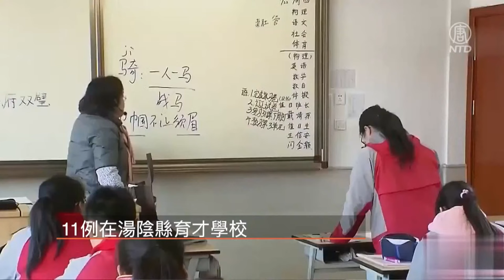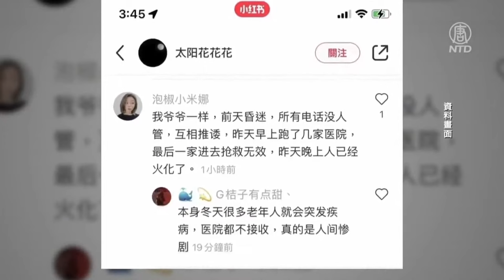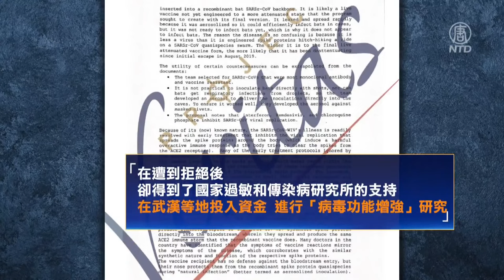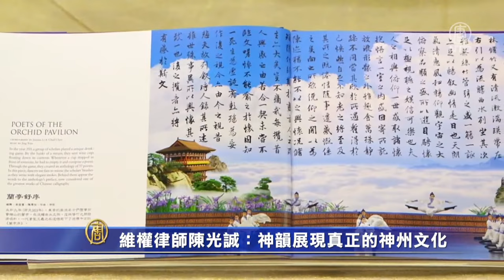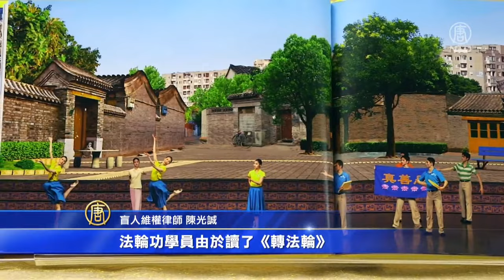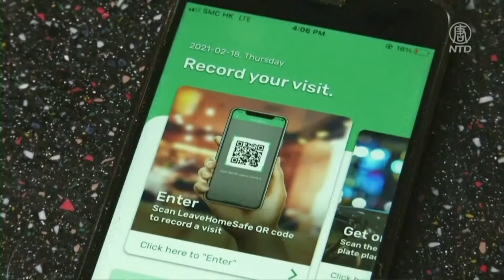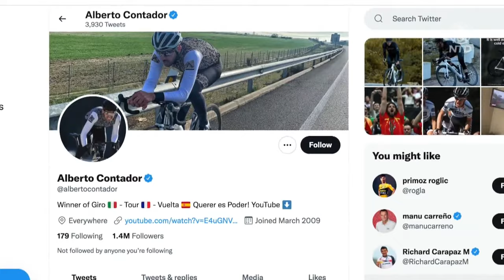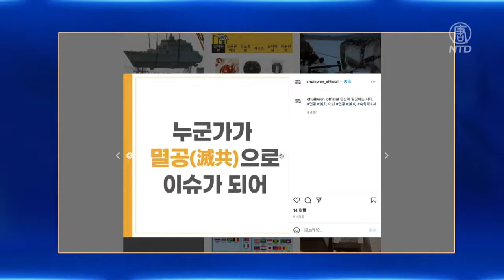中國封第三城，「上海疫情」上熱搜第一；台灣F-16V戰機墜海，飛行員失縱；「滅共」口號流行，韓國富豪發起反共運動；福奇郵件曝光，涉掩蓋武漢實驗室洩漏；「智能槍」將在美上市【全球新聞】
中國封第三城 「上海疫情」上熱搜第一
台灣F-16V戰機墜海 飛行員失縱
「滅共」口號流行 韓國富豪發起反共運動
福奇郵件曝光 涉掩蓋武漢實驗室洩漏
震撼槍支市場 「智能槍」將在美國上市